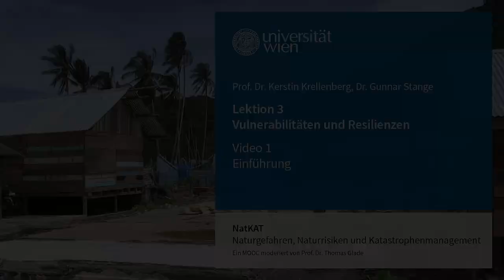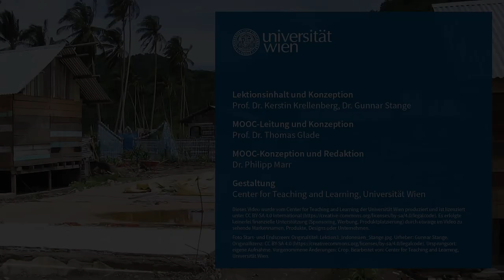NatKAT: Vulnerabilitäten und Resilienzen - Einführung (Lektion 3, Video 1) | iMooX.at